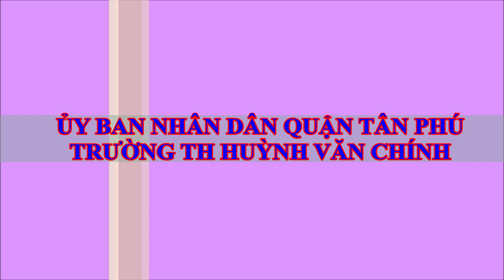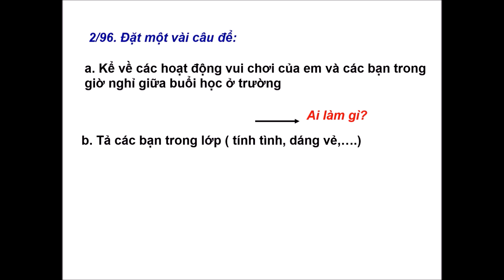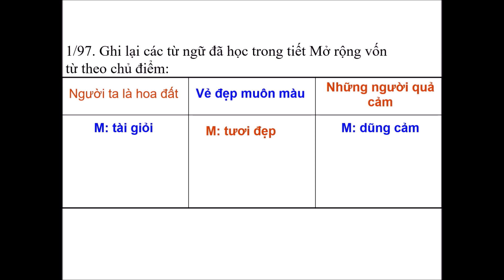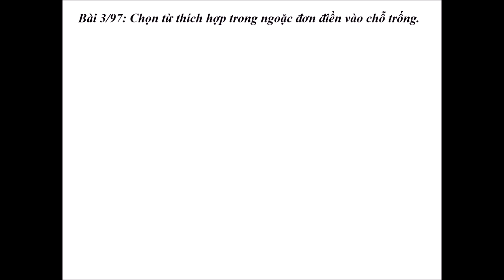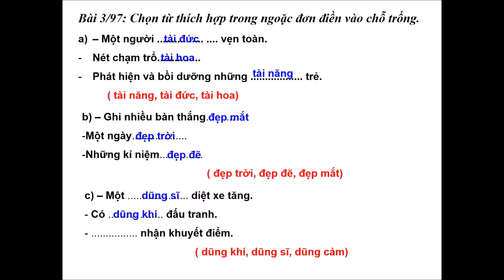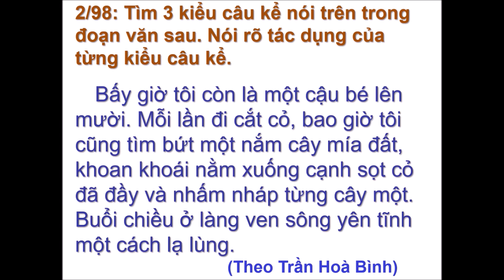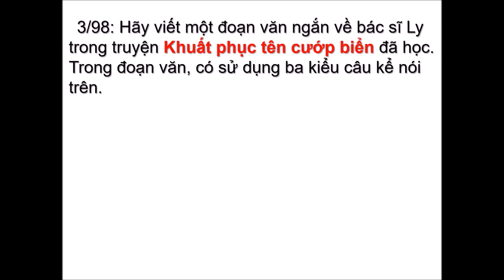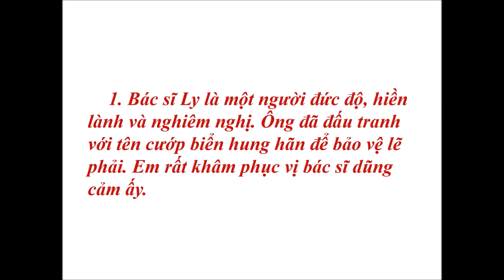CLIP-K4-LT&C-ÔN TẬP (tiết 2,4,6)